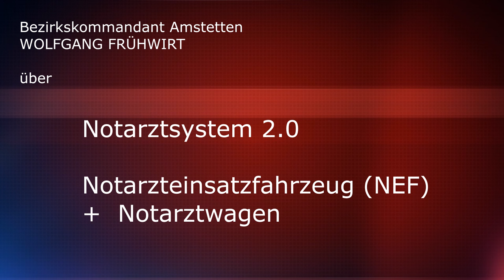ROTES KREUZ - Notarztsystem 2.0 - NEF und Notarztwagen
Was sind die wichtigesten Änderung per Mai 2016 im Einsatzsystem des ROTEN KREUZES. Bezirkskommandant Amstetten, Wolfgang Frühwirt erklärt das neue System und die Vorteile für Patient und Rotkreuz Mitarbeiter.